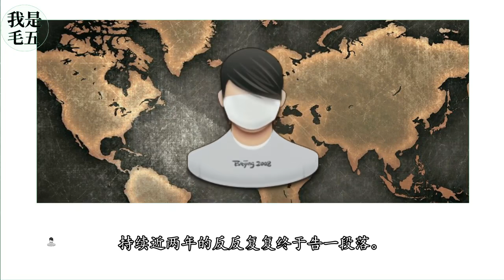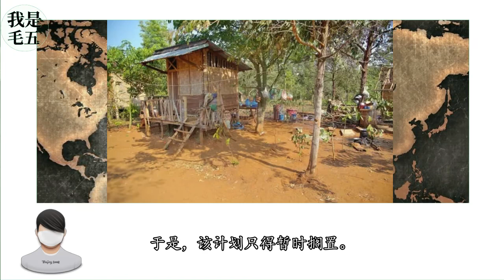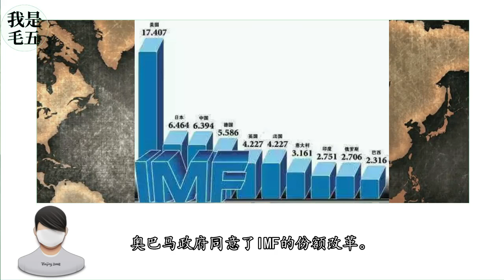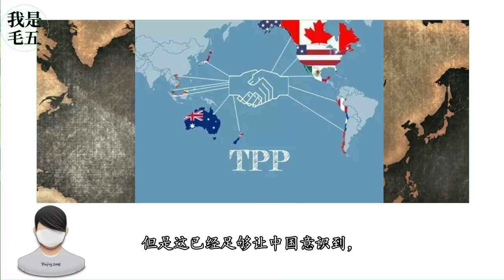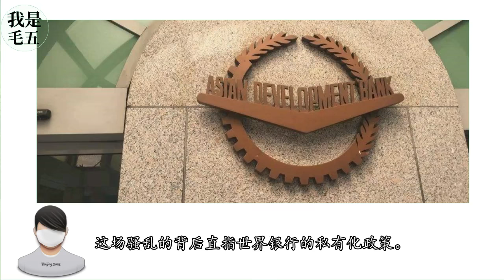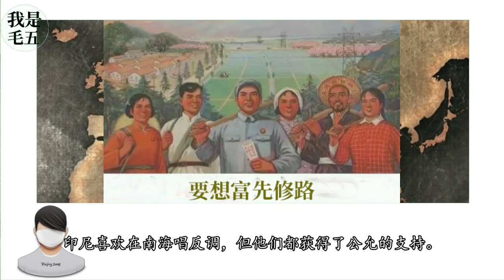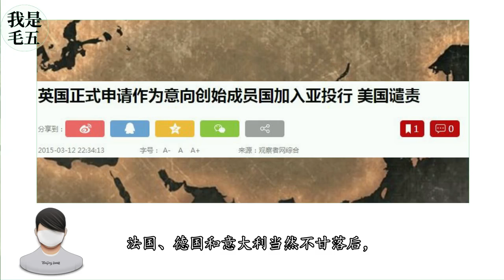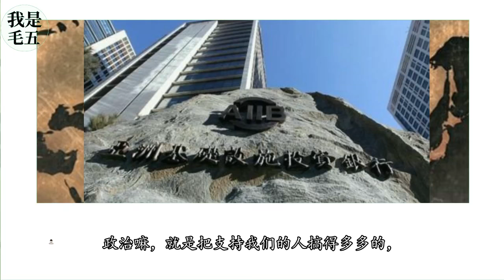【我是毛五】美国政府试图对中国“以压促变”，于是，它被逼的应运而生